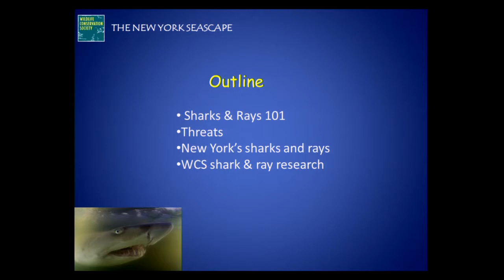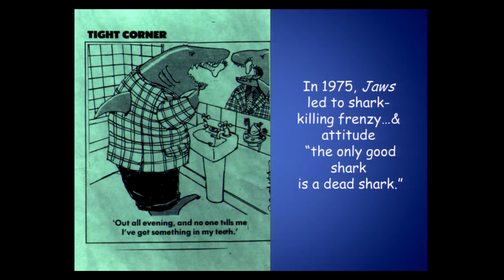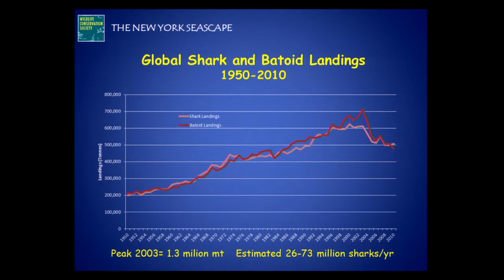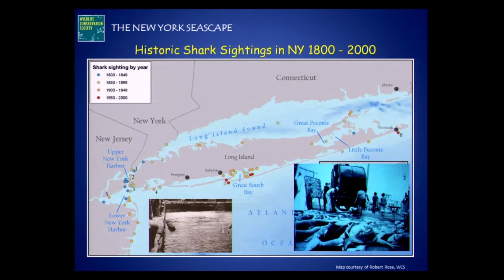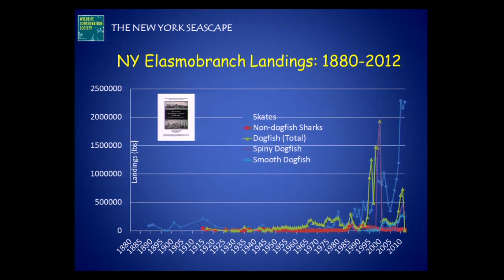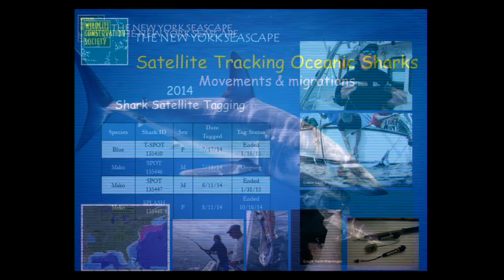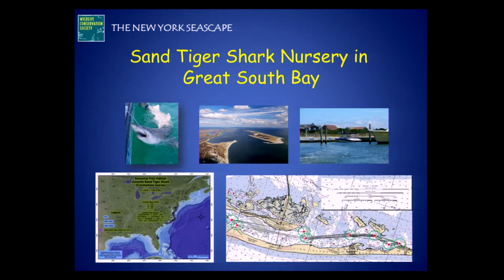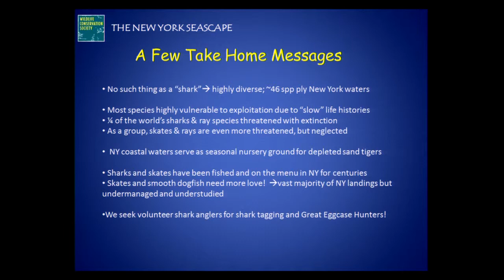Sharks and Rays of the New York seascape, Merry Camhi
Waters off Long Island are home to a number of elasmobranch fishes.  Merry Camhi discusses the biodiversity of sharks and rays within the New York Bight.